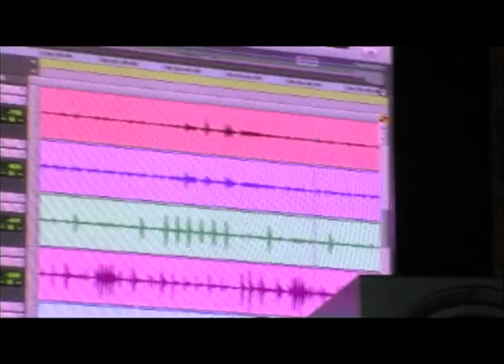BACKSTAGE - Marcas de Angola: Angolan Sound Experience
Bastidores: vários artistas interpretam versões alternativas de clássicos angolanos.

Backstage: some artists singing alternate versions of angolan classics.